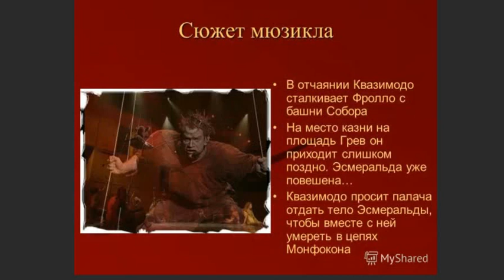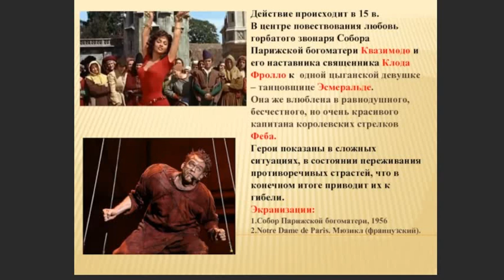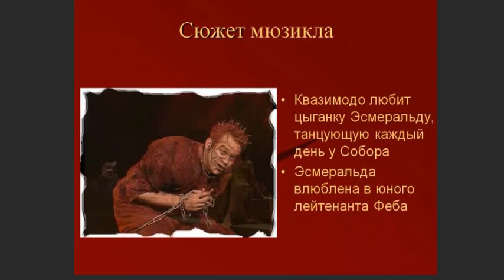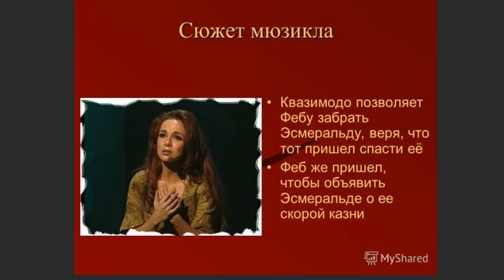Т. Бродская, Страсть..., вариация на арию Квазимодо из Нотр дам де Пари, исп. С. Фрумович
Страсть, перевод Татьяны Бродской
 вариация на арию Квазимодо из Нотр дам де Пари, исп. С. Фрумович

     Страсть- ты навеки сгубила мою душу,
   Власть- свой обет Богу я нарушил-
   О, Люцифер, дай дотронуться рукой,
О Эсмеральда красоты ты неземной,
     Мой крест - уродства тяжкая печать,
Я за любовь с тобою всё готов отдать,
     Исчадье ада- я девкой одержим-
    Цыганка дерзкая мою сломала жизнь,
     И мне на небе  не обрести покой,
   Дьяволу душу я отдал за страсть с тобой!

   Явь-как мечтаю я о твоих объятьях, Знать - что мешает мне  моё проклятье-
 О... Греховны мысли, но сладка людская страсть,
    Как тяжка ты любви безумной власть-
     Жалкой судьбой я в рясу облачён, На муки адские навеки обречён-
 Разбилось моё сердце о твой каприз, Красивой девы- белокурой Флёр де Лис,

  Сон- чудный сон мой, Эсмеральда, Стон,
       ты полночный бред моя отрада,
     Ты... Ты снилась мне моя безумная мечта,
    Я стал рабом твоим грешна ты красота-
  Святая дева- ты не в силах мне помочь,
Любви несчастной мне никак не превозмочь-
    Не покидай меня моя слепая страсть,
  Теперь я знаю, что такое любви власть-
     И мне на небе  не обрести покой- Дьяволу душу отдал за страсть с тобой!
    Перевод песни Квазимодо из мюзикла - Нотр-Дам де Пари
 Видео С. Фрумовича  18-04-21